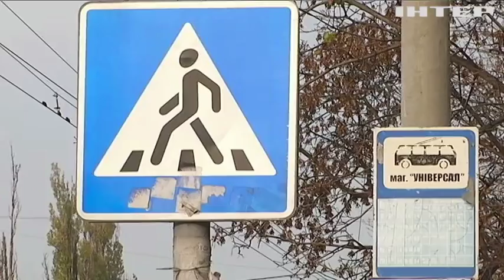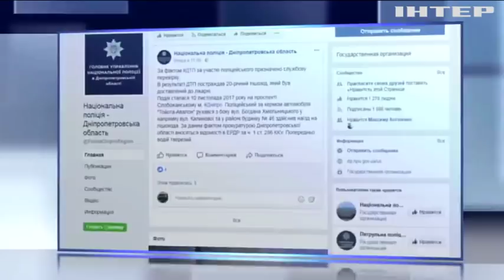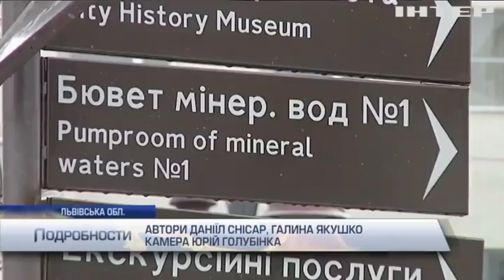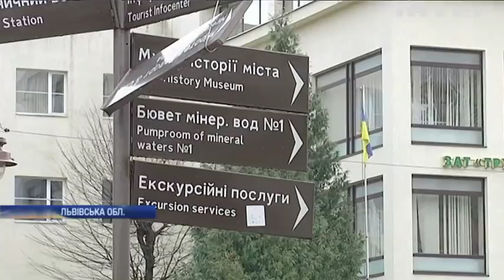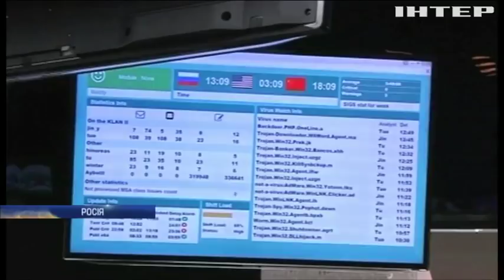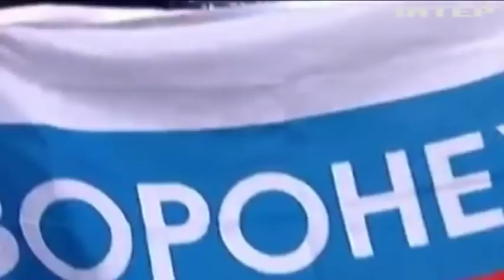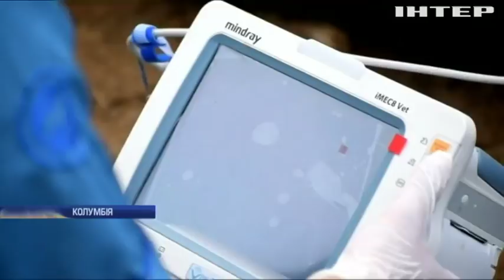Новости 12:00, выпуск за 13 ноября 2017 года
Головні події на цю годину: На Одещині декомунізатори оголосили війну агрофірмі. Землетрус в Іраку: кількість загиблих сягнула 328 людей. Маріано Рахой закликав каталонців йти на вибори.